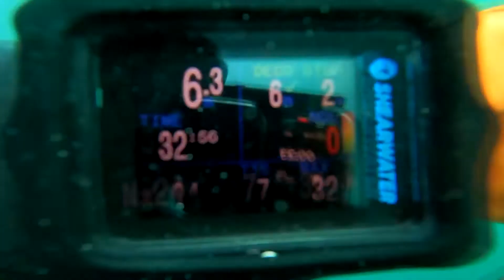Diving an easterly storm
Quick scallop dive during F5-6 easterly winds isn't always pleasant in Guernsey. Glad we went though, scalloping to Ammo Wreck to Ro/ro ramp to scalloping all on one dive.